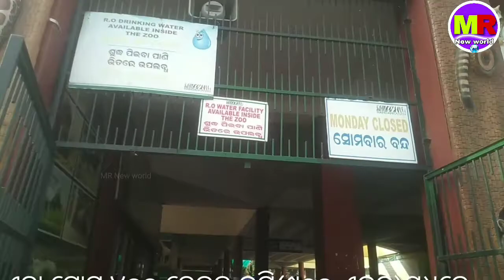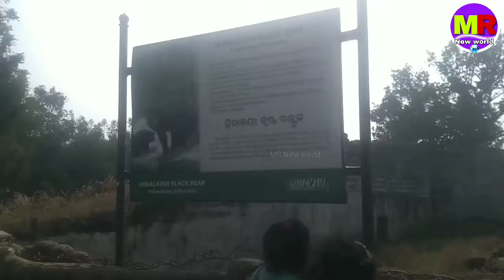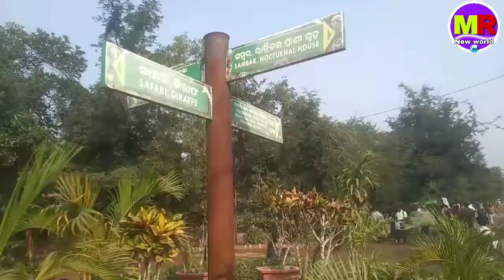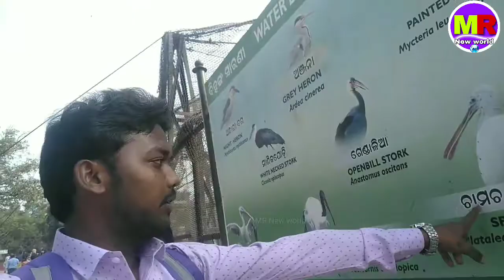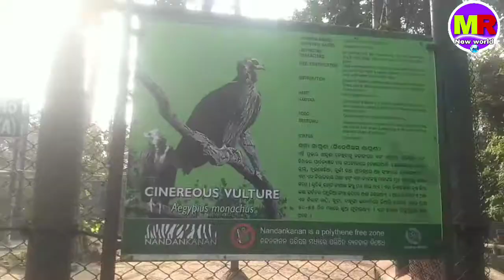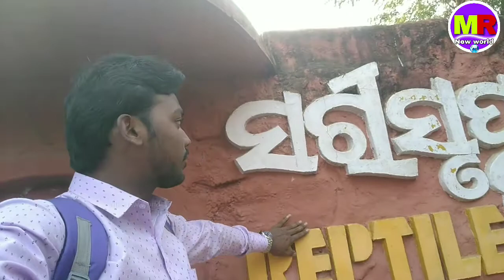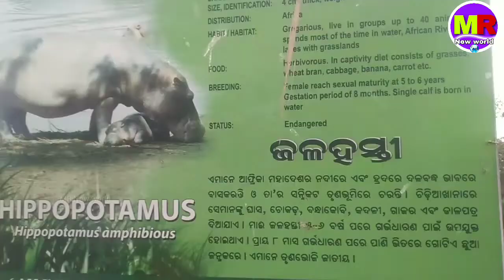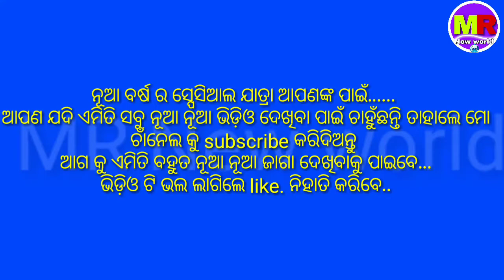Nandankanan | zoological park odisha | Nandankanan zoo | 2nd biggest zoo in India.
ନନ୍ଦନକାନନରେ ଓଡ଼ିଶାର ରାଜଧାନୀ ଭୁବନେଶ୍ୱର ନିକଟରେ ଥିବା ଚନ୍ଦକା ଜଙ୍ଗଲ ଭିତରେ ପ୍ରାକୃତିକ ପରିବେଶରେ ଥିବା ଚିଡ଼ିଆଖାନା ।
ଏହା ମୋଟ ୪୦୦ ହେକ୍ଟର ଜମି(୯୦୦ ଏକର)ମଧ୍ୟରେ ଚିଡିଆଖାନା ଓ ବଟାନିକାଲ ବଗିଚା ରହିଅଛି । ୧୯୬୦ ମସିହାରେ ଏହା ପ୍ରତିଷ୍ଠା କରାଯାଇଥିଲା ଓ ୧୯୭୯ ମସିହାରେ ସାଧାରଣ ଲୋକଙ୍କ ପାଇଁ ଖୋଲାଯାଇଥିଲ। । ନନ୍ଦନକାନନର ଅର୍ଥ ସ୍ୱର୍ଗର ବଗିଚା ଏହା ଏସିଆର ସବୁଠୁ ବଡ଼ ଚିଡ଼ିଆଖାନା ଓ ପୃଥିବୀର ସବୁଠୁ ବଡ଼ ବିରଳ ଧଳାବାଘ ପ୍ରଜନନ କେନ୍ଦ୍ର । ଏହା ମୁଖ୍ୟତଃ ଦୁଇ ଭାଗରେ ବିଭକ୍ତ । ଜୀବଜନ୍ତୁ ଉଦ୍ୟାନ ଓ ଉଦ୍ଭିଦ ଉଦ୍ୟାନ । World Association of Zoos and Aquariums (WAZA)ର ସଦସ୍ୟତା ହାସଲ କରିବାରେ ଏହି ଚିଡ଼ିଆଖାନା ଭାରତରେ ପ୍ରଥମ ।

୧୯୯୯ ଓଡ଼ିଶା ମହାବାତ୍ୟା ଓ ୨୦୧୯ ଫଣୀ ବାତ୍ୟାରେ ନନ୍ଦନକାନନର ବ୍ୟାପକ କ୍ଷୟକ୍ଷତି ଘଟିଥିଲା । ୨୦୧୭-୧୮ର ରିପୋର୍ଟ ଅନୁଯାୟୀ ନନ୍ଦନକାନନକୁ ପ୍ରତିବର୍ଷ ୩୩ଲକ୍ଷ ଲୋକ ବୁଲିବାକୁ ଆସନ୍ତି ।

ଇତିହାସସମ୍ପାଦନ କରନ୍ତୁ

୧୯୬୦ମସିହାରେ ଦିଲ୍ଲୀଠାରେ ଅନୁଷ୍ଠିତ ହେଉଥିବା ବିଶ୍ୱ କୃଷି ମେଳାର ଓଡ଼ିଶା ଷ୍ଟଲରେ କିଛି ଦୁର୍ଲଭ ଗଛ ଓ ବଣ୍ୟଜନ୍ତୁଙ୍କୁ ସାମିଲ କରିବାକୁ ନିଷ୍ପତି ନିଆଯାଇଥିଲା । ଏଥିନିମନ୍ତେ ଓଡ଼ିଶାର ବିଭିନ୍ନ ସ୍ଥାନରୁ କିଛି ବଣ୍ୟଜନ୍ତୁଙ୍କୁ ଏକାଠି କରି ଦିଲ୍ଲୀ ନିଆଯାଇଥିଲା । ଦିଲ୍ଲୀ ଯାଇଥିବା ଏହି ବଣ୍ୟଜନ୍ତୁମାନେ ଓଡ଼ିଶା ଫେରିବା ପରେ, ସେମାନଙ୍କୁ ରଖିବା ନିମନ୍ତେ ଖଣ୍ଡଗିରିଠାରେ ଏକ ଅସ୍ଥାୟୀ ଗୃହ ନିର୍ମାଣ କରାଯାଇଥିଲା । ଏହି କାମରେ ନେତୃତ୍ୱ ନେଇଥିଲେ ପୁରୀର ଫରେଷ୍ଟ ଅଫିସର ପି ମହେନ୍ଦ୍ର ଓ ଦେଓଗଡ଼ର ଫରେଷ୍ଟ ଅଫିସର ଜି କେ ଦାସ । ଖଣ୍ଡଗିରିର ଜୈନମୁନୀମାନେ ଏହି ବଣ୍ୟଜନ୍ତୁମାନଙ୍କର ଖାଦ୍ୟପେୟର ଦାୟିତ୍ୱ ନେଇଥିଲେ । ସେତେବେଳର ମୁଖ୍ୟମନ୍ତ୍ରୀ ହରେକୃଷ୍ଣ ମହତାବ ଏହି ବଣ୍ୟଜନ୍ତୁମାନଙ୍କୁ ଦେଖିବା ପରେ ଓଡ଼ିଶାରେ ଏକା ଚିଡ଼ିଆଖାନା ପ୍ରତିଷ୍ଠା କରିବାର ପ୍ରକ୍ରିୟା ଆରମ୍ଭ କରାଯାଇଥିଲା । ପ୍ରଥମେ ଖଣ୍ଡଗିରି ନିକଟସ୍ଥ ଘାଟିକିଆକୁ ଚିଡ଼ିଆଖାନା ନିମନ୍ତେ ବିଚାର କରାଯାଇଥିଲା କିନ୍ତୁ, ଆବଶ୍ୟକ ଜଳର ଅଭାବ ହେତୁ ଏହାକୁ ବାଦ ଦିଆଯାଇ ଚନ୍ଦକା ଜଙ୍ଗଲ ଭିତରେ ଥିବା କାଞ୍ଜିଆ ହ୍ରଦ ତଟରେ ଥିବା ଜୁଝାଗଡ଼କୁ ବଛାଗଲା । ଏହା ବାରଙ୍ଗ ରେଳ ଷ୍ଟେସନ ନିକରରେ ମଧ୍ୟ ଥିଲା । ଜୁଝାଗଡ଼ରେ ଜୀବ ଉଦ୍ୟାନ ଓ କୃଷ୍ଣସାଗର ଫରେଷ୍ଟ ବ୍ଲକରେ ଉଦ୍ଭିଦ ଉଦ୍ୟାନ ପ୍ରତିଷ୍ଠା କରାଯିବାକୁ ନିଷ୍ପତି ନିଆଯାଇଥିଲା । ଭୁବନେଶ୍ୱରରୁ ଏକ ସିଧା ରାସ୍ତା ତିଆରି କରାଯିବାକୁ ମଧ୍ୟ ନିଷ୍ପତି ନିଆଯାଇଥିଲା । କାଞ୍ଜିଆ ହ୍ରଦକୁ ଉନ୍ନତ କରାଯାଇ ବିଭିନ୍ନ ପ୍ରକାରର ଜଳଜୀବମାନଙ୍କୁ ରଖିବାକୁ ମଧ୍ୟ ନିଷ୍ପତି ନିଆଗଲା ।

୧୯୬୩ମସିହାରେ ଉଦ୍ଭିଦ ଉଦ୍ୟାନ ଖୋଲାଗଲା । ୧୯୬୪ମସିହାରେ କଲିକତାର ଆଲିପୁର ଚିଡ଼ିଆଖାନାରୁ ଗୋଟିଏ ବାଘ, ଦୁଇଟି ଆଫ୍ରିକୀୟ ସିଂହ, ଦୁଇଟି ମଗର ଓ ଗୋଟିଏ ପୁମା ଅଣା ଯାଇଥିଲା । ୧୯୮୧ ମସିହାରେ ଏହି ଚିଡ଼ିଆଖାନାକୁ "ନନ୍ଦନକାନନ ଜୀବ ଉଦ୍ୟାନ" ଭାବରେ ନାମିତ କରାଗଲା । ୨୦୦୯ ମସିହାରେ ନନ୍ଦନକାନନ ଜୀବ ଉଦ୍ୟାନ, ୱାଜାର(World Association of Zoos and Aquariums)ଅନ୍ତର୍ଭୁକ୍ତ ହେଇଥିଲା ।